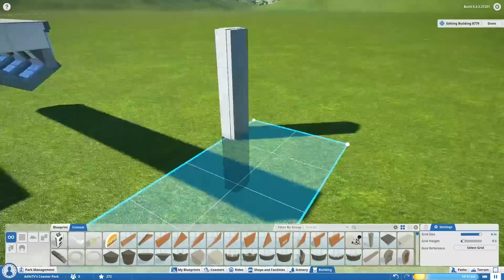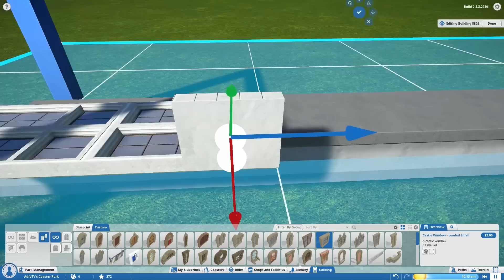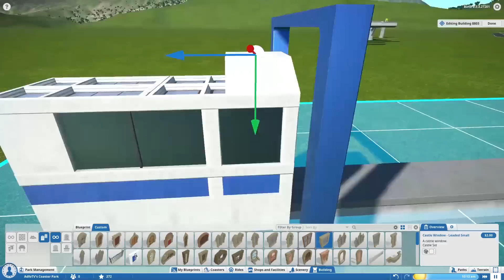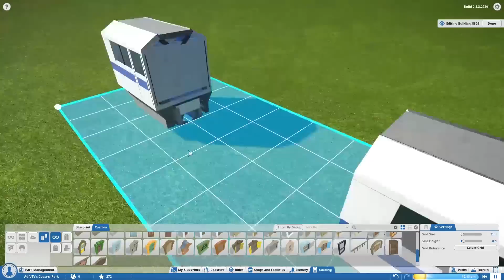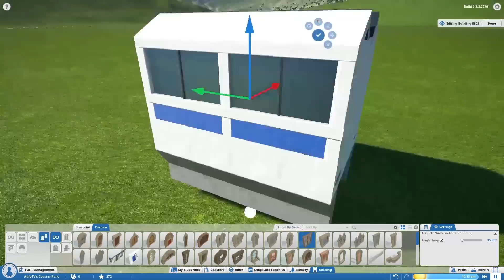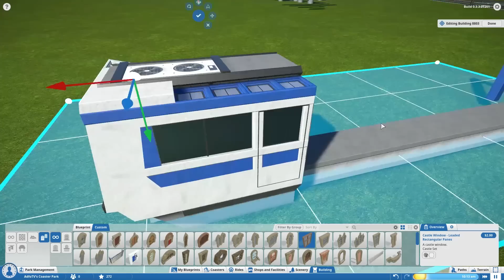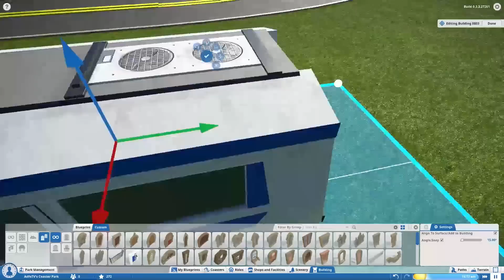Planet Coaster: A New Park (S2 E04) - Monorail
In this part I'm building a Monorail. Tracks and Cars.